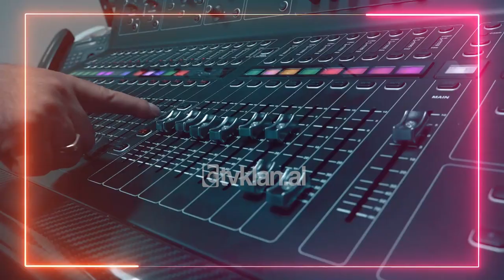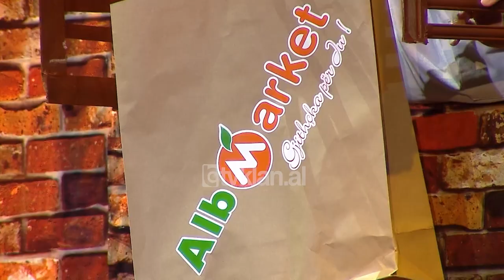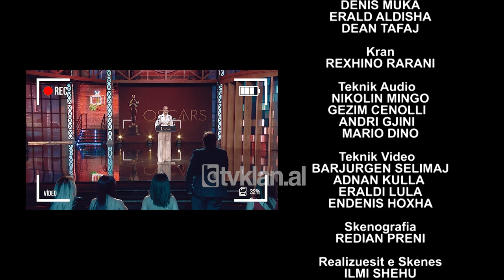Klanifornia - Episodi 9 - Sezoni 5 (2 Prill 2022)